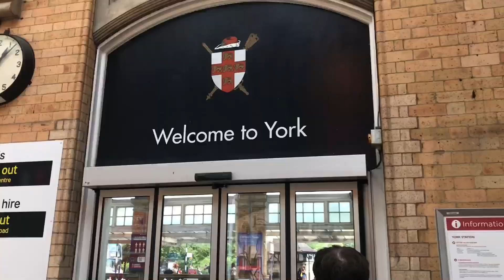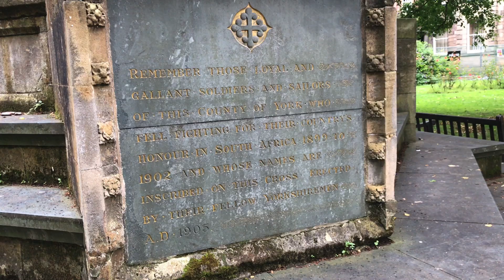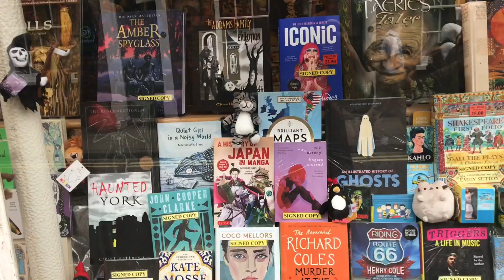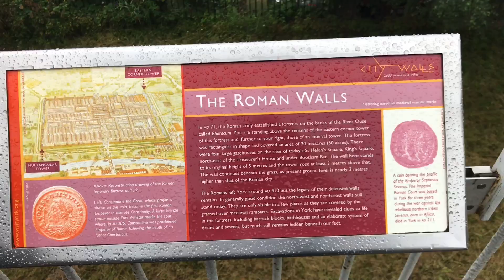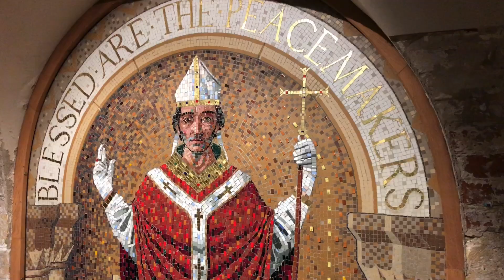Boyfriend’s birthday trip to York || Vlog || 15/7/24 to 17/7/24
For today's video, I wanted to show you our visit to York.